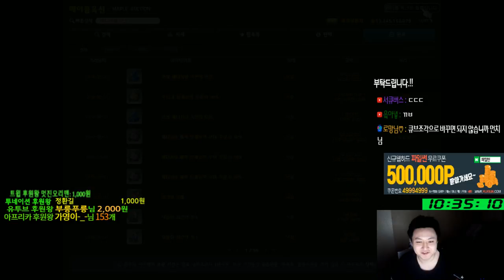패스파인더 아케인셰이드 에이션트 보우 .. 강환불 영환불 큐브 . 직작의서막[메이플스토리 먼치]